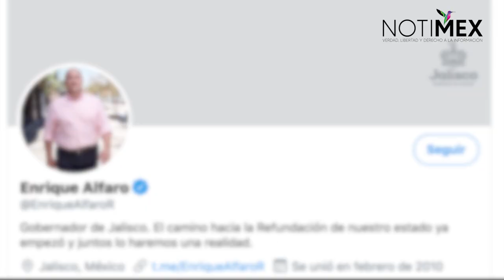Caen presuntos responsables de muerte de Giovanni López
Tras el tercer día consecutivo de manifestaciones en Guadalajara, tres elementos de la policía municipal de Ixtlahuacán de los Membrillos fueron detenidos por su presunta responsabilidad en la muerte de Giovanni López.